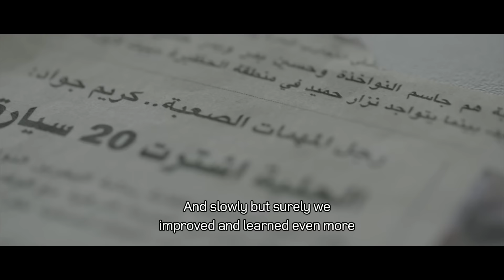Land Rover | Karim Jawad | My Journey, My Inspiration لاند روڤر | كريم جواد | أرضي. مصدر إلهامي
First Land Rover Lead Instructor in MENA and Bahraini Car Enthusiast, Karim Jawad, Features in Latest ‘My Journey, My Inspiration’ Film